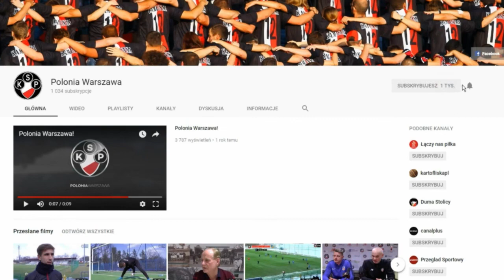Krzysztof Chrobak po pucharowym spotkaniu z Bronią Radom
Rozmawiał: Błażej Ślęzak